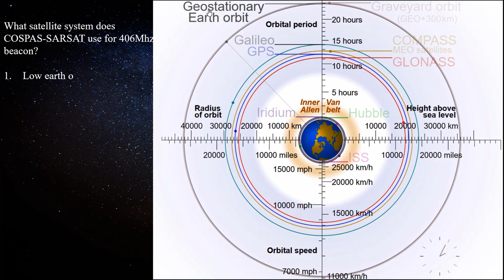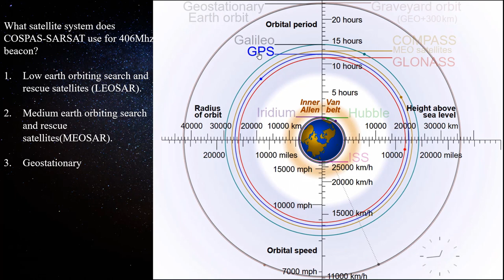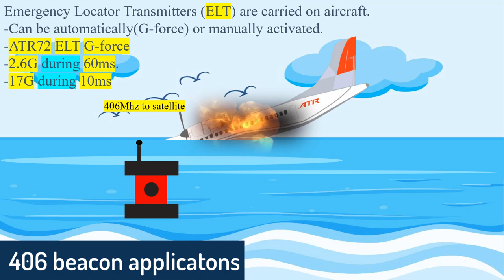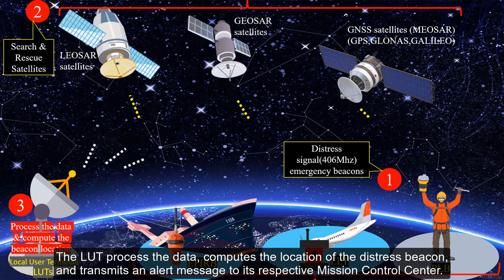How does COSPAS-SARSAT work to find 406Mhz emergency beacon?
You will see COSPAS-SARSAT system overiew.
How to find this beacon.